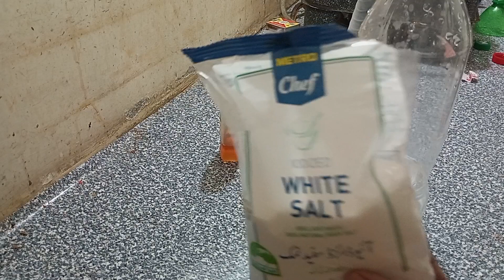Makhi Machar and lizard cleaning hack|| AMT Hacks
amthacks

Assalamualaikum everyone my name is Attiya my channel related to, tips and tricks for kitchen, kitchen hacks, cleaning hacks, kitchen cleaning tips and tricks,skin care tips, hair care tips, weight loss diet, kitchen tips and routine,